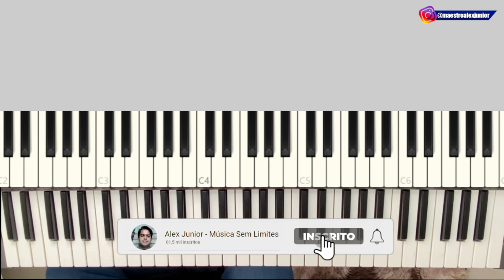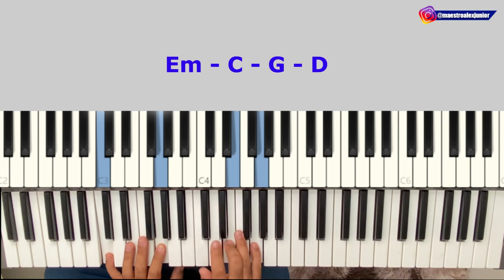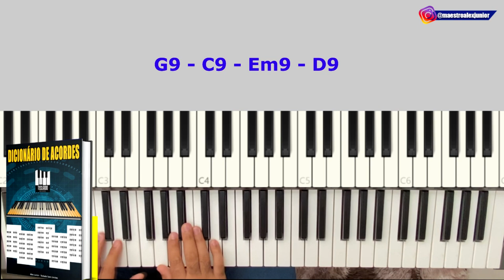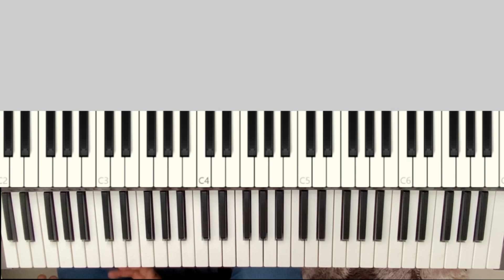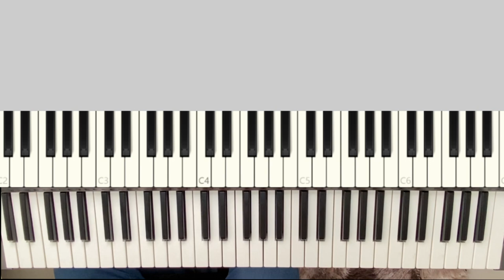3 DEDILHADOS de IMPRESSIONAR no teclado (aula de teclado)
Muitas pessoas tem dificuldades em tocar dedilhado no teclado, por isso nessa aula vou te ensinar 3 dedilhados que qualquer um pode fazer, será bem útil

E-book 70 Cifras as mais acessadas do canal